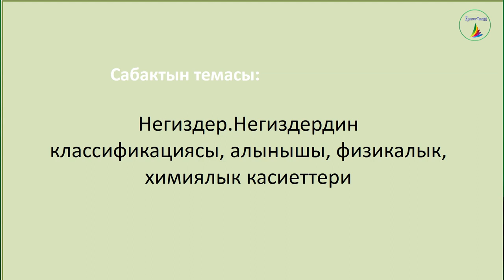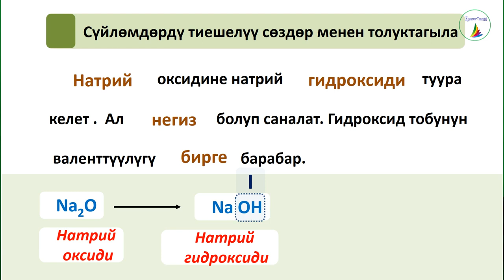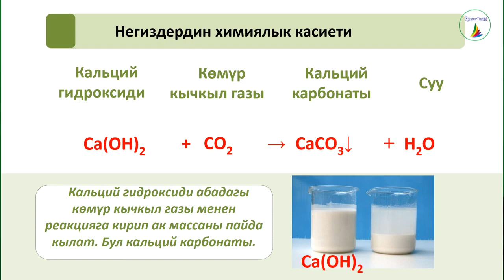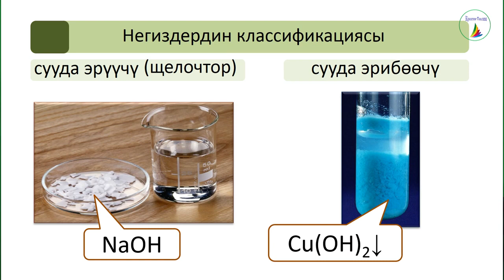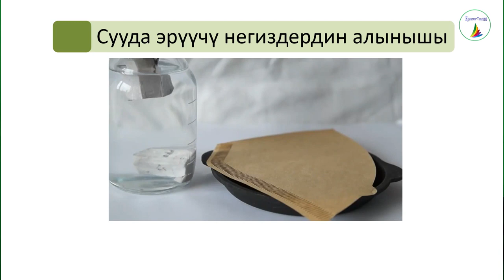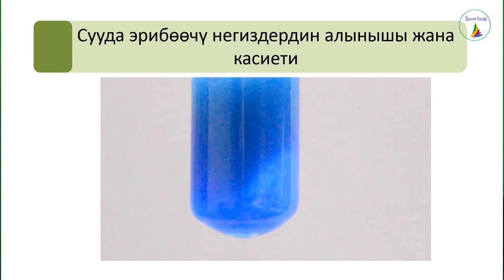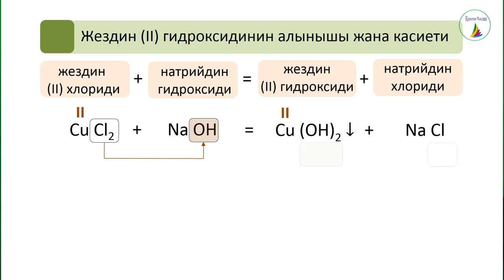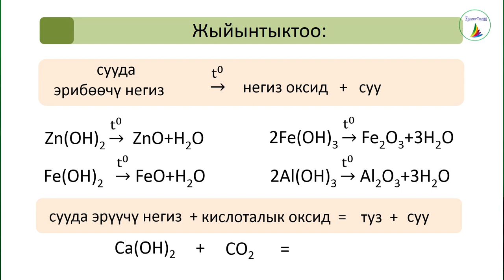Химия 8 класс Негиздер